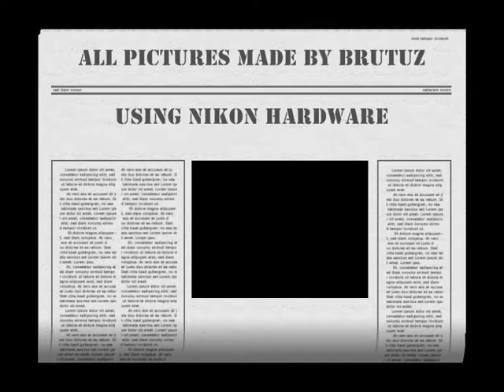H&N Hollow Point .22 cal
Used a Nikon D70 body in manual mode, a convertor ring that enables reverse fitting of the Nikkor 50mm F.2.0 lens, a Nikon Speedlight SB-600, a gas lighter and a plain piece of card stock.